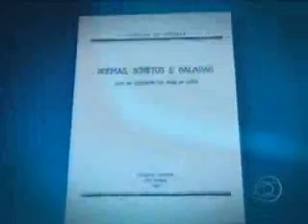Obras de Vinicius de Moraes são disponibilizadas na internet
Clássicos de Vinicius de Moraes foram doados à Biblioteca Brasiliana por José Mindlin. Por lei só em 2050 o acervo será de domínio público. Mas a família do poeta autorizou a divulgação dos livros pela internet agora, quando são celebrados 30 anos da morte de Vinicius.  Jornal Nacional, TV Globo, em 26/04/2010 (20h15)